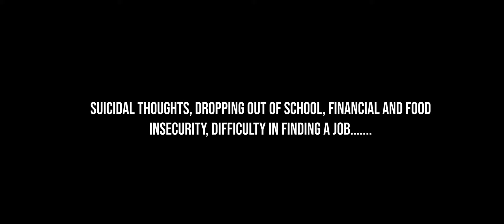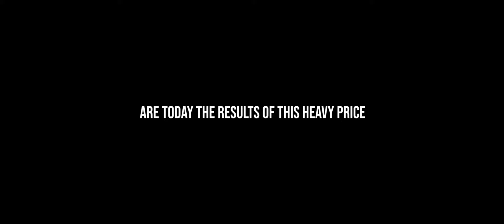Orpheus- A Short Film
Synopsis: Lisa est une jeune étudiante déprimée par la vie et le stresse lié à l’enseignement supérieur, la crise de 2020 la conditionne et son mode de vie devient toxique à tel point que les réseaux sociaux deviennent le seul espace de confort dans lequel elle se réfugie. Les semaines passent et cette dernière se rend compte que la véritable existence de l’humain ne se trouve pas derrière un écran tactile mais bel et bien dans la beauté du monde qui l’entoure.

-A Pure Motion™ OFFICIAL PRODUCTION-